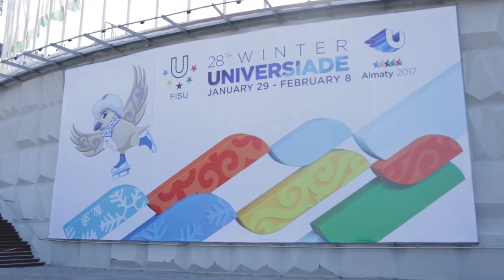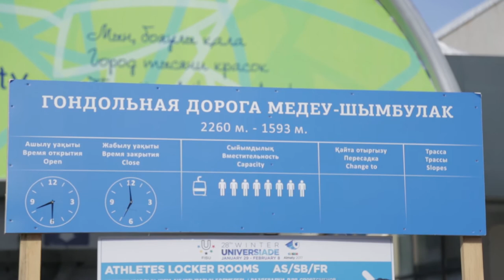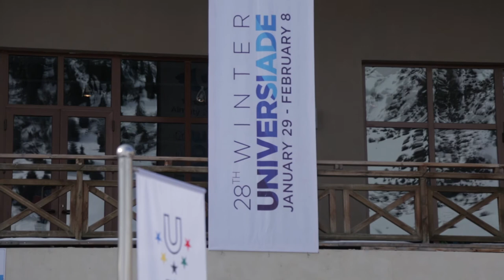Универсиада день 2